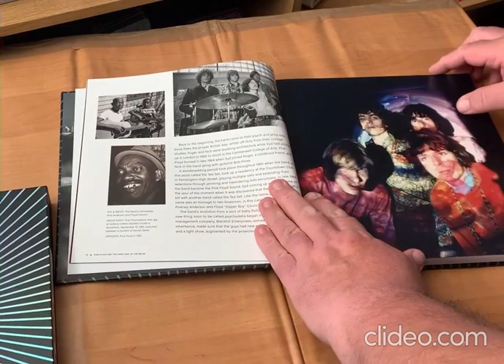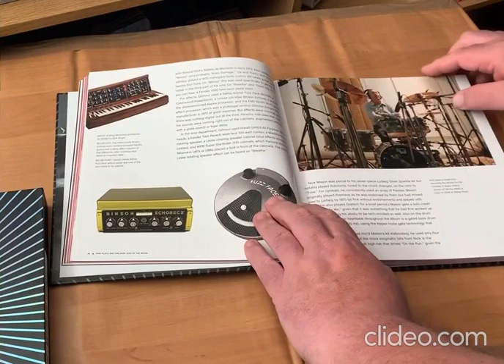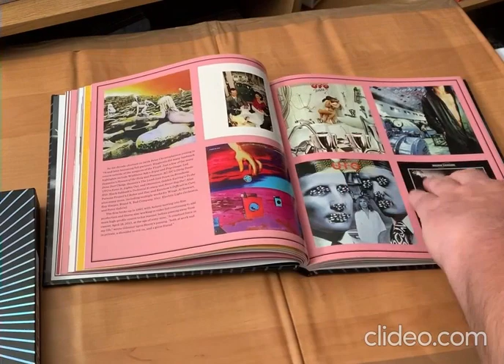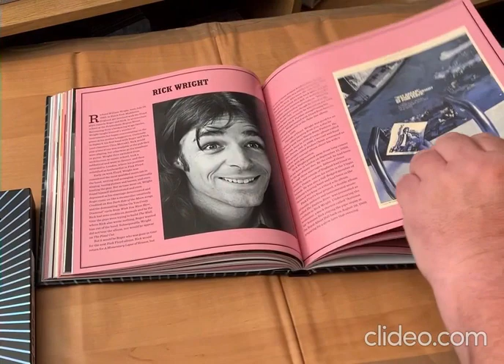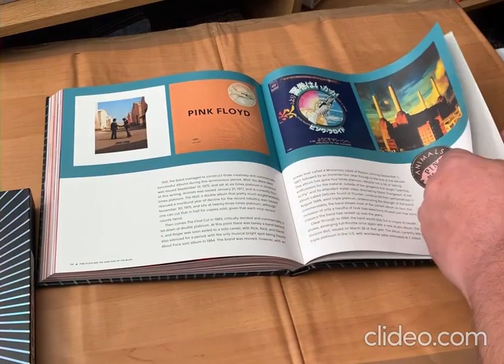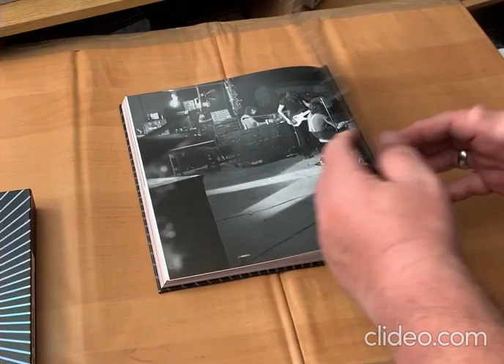Pink Floyd DSOTM 50th Book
Another great book from Martin Popoff celebrating the 50th Anniversary of Pink Floyds masterpiece Dark Side of the Moon.